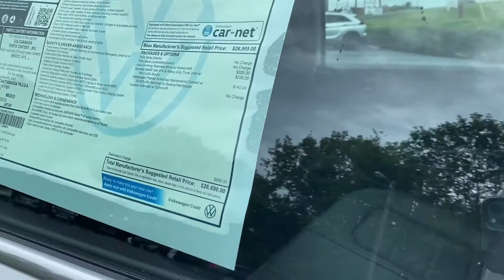New 2021 Volkswagen Passat 2.0T SE V018133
VIN: 1VWSA7A37MC018133
Stock #: V018133

2021 Volkswagen Passat 2.0T SE Pure White Titan Black Artificial Leather.

Sale Price includes dealer discounts and may require that you finance the vehicle through one of our lenders. Advertised price is exclusive of any special APR programs.